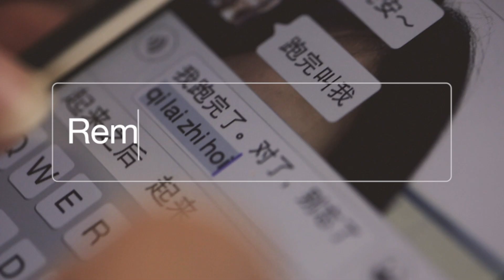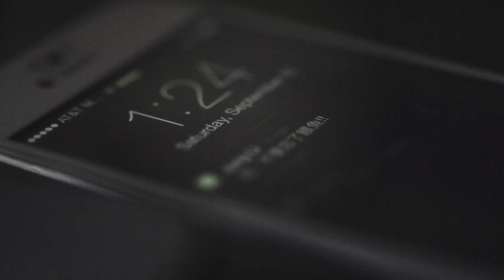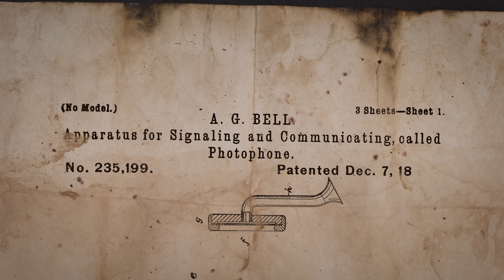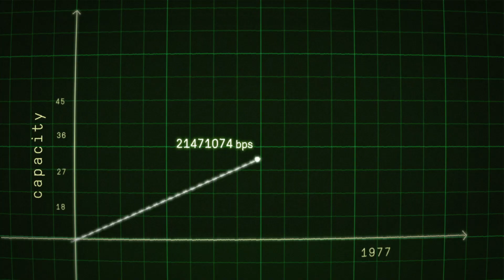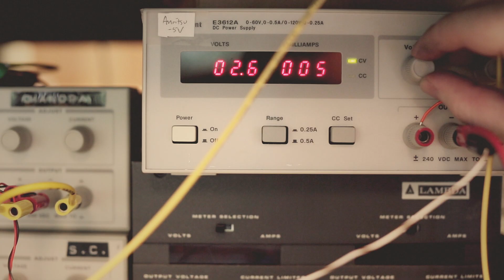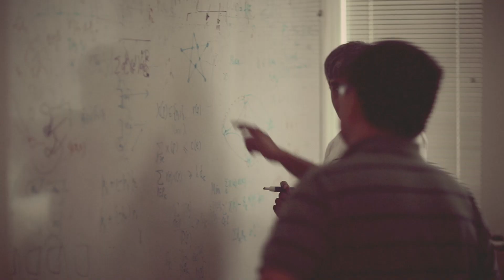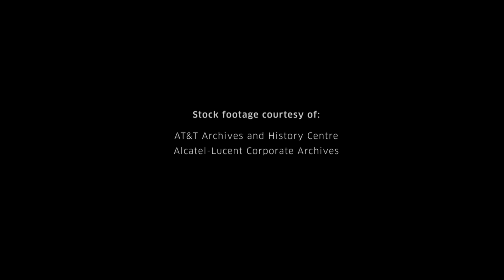The Story of Light - Bell Labs - Future Impossible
When Alexander Graham Bell discovered that sound could be carried by light, he never could have imagined the millions of written text and audio and video communications that would one day be transmitted around the world every second on a single strand of fiber with the dimensions of a human hair.

Follow the journey of a single text message zipping around the globe at the speed of light, then meet the researchers that have taken up Bell’s charge.